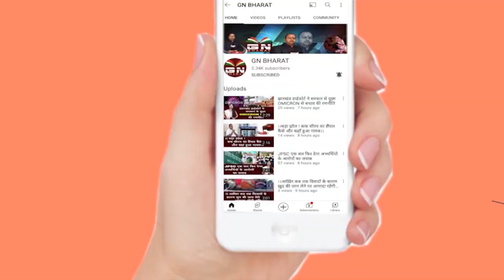मुख्यमंत्री हेमंत सोरेन ने रामनवमी पर तपोवन मंदिर से सुनिए रांची वासियों को क्या करें